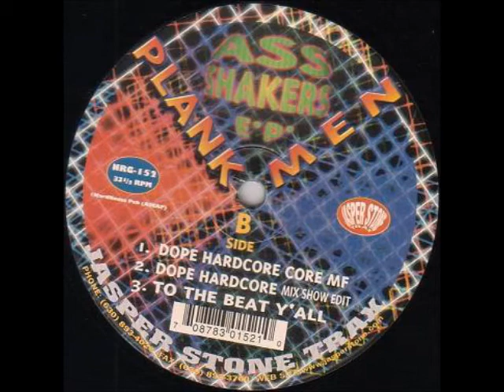Plank Man - Dope Hardcore MF